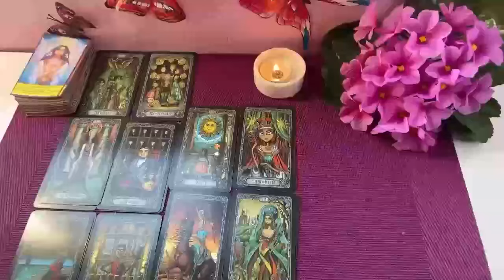AQUARIUS 💜 YOU ARE A F**N THREAT RIGHT NOW! I NEED YOU TO REALLY UNDERSTAND THIS‼️ 2024 TAROT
Aquarius Love
Aquarius 2024
Aquarius today
Aquarius JUNE

Aquarius Love
Aquarius 2024
Aquarius today
Aquarius JUNE